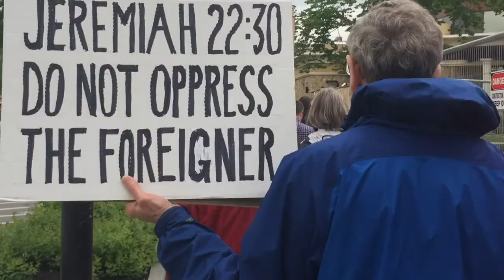Jericho Walk Protest at ICE Office Burlington, MA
June, 2018: Rabbi Susan Abramson of Temple Shalom Emeth zooms in on one of a number of Jericho Walk at the ICE office in Burlington Massachusetts, protesting the separation of families and the detention of immigrants.